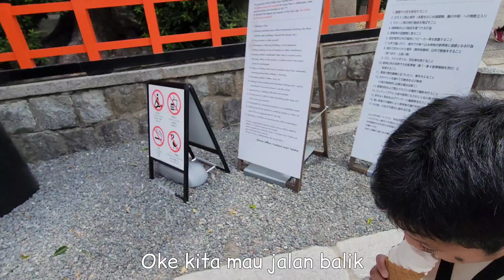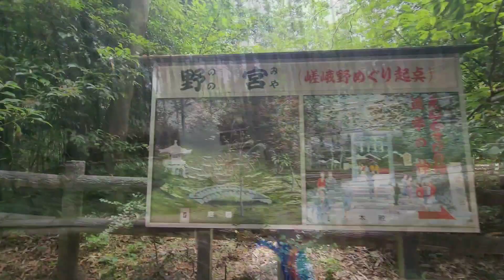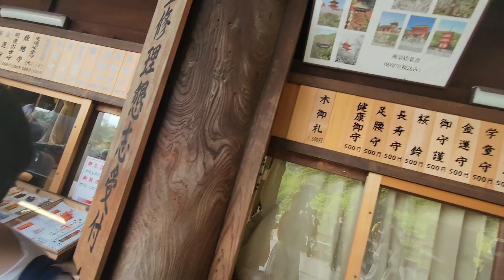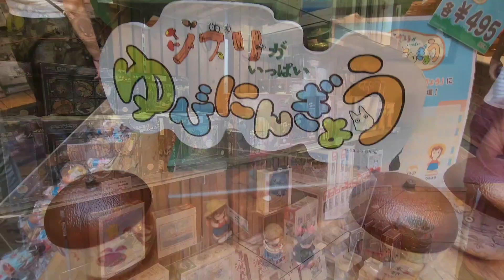Mengunjungi 3 tempat sekaligus di Kyoto. Fushimi Inari, Arashiyama, Kiyomizu-dera